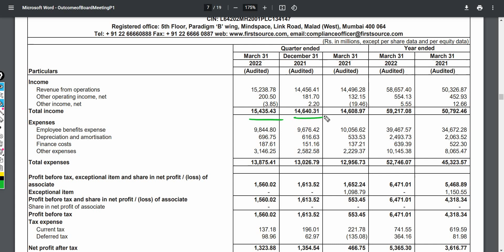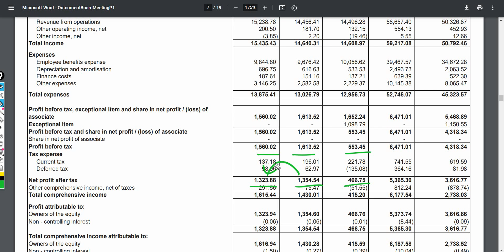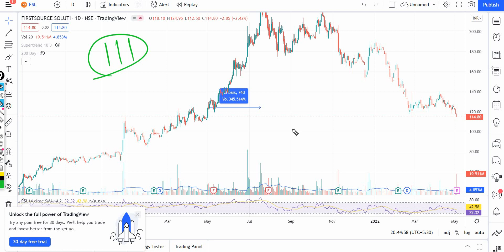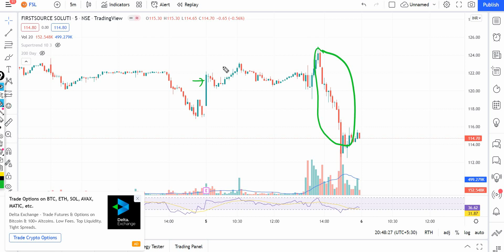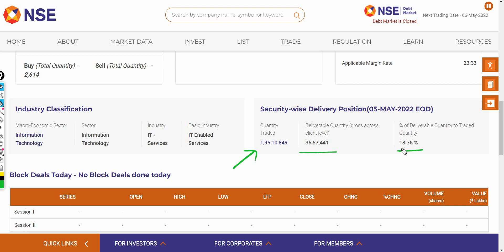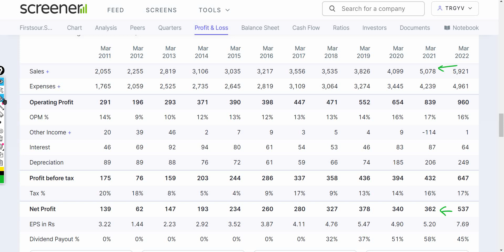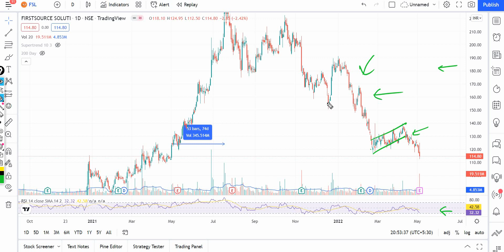Firstsource solution Q4 Result || FSL share latest news || Stock Market Hill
In this video I Have done fundamental analysis as well as technical analysis on Firstsource solution.and also discuss the result of FSL.